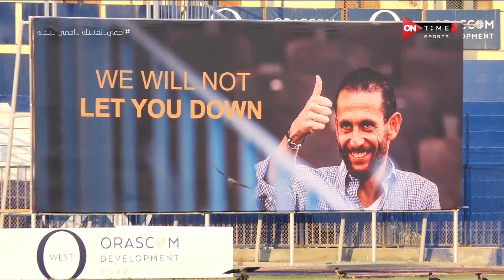ملعب ONTime - لقاء مع محمد الحصري المدير التنفيذي للجونة وحديث خاص عن مستقبل النادي